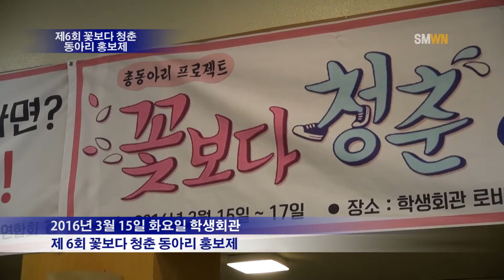제6회 꽃보다 청춘 동아리 홍보제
2016년 3월 15일 화요일, 오후 12시부터 학생회관 1층 로비에서 제 6회 꽃보다 청춘 동아리 홍보제가 있었습니다.
이번 꽃보다 청춘 동아리 홍보제는 16학번 신입생 학우들을 주 대상으로 학교의 동아리를 홍보하고 활성화시키기 위해 개최되었습니다.
이번 행사는 총동아리연합회 주최로 이루어졌으며 가람, 나그네, 라누바, 패거리버러지 등 모든 동아리들이 한 자리에 모여 설명, 공연등을 하였습니다.
 학생들은 각 동아리의 설명을 들으면 스탬프가 주어지는데  받을 수 있는 스탬프를  4개 이상 모아 총동아리 부스에 가져가면  룰렛경품추첨에 참가할 수 있으며 이를 통해 경품으로 백화점상품권, 문화상품권, 각종 과자 등을 추첨해 받아갔습니다.
단순한 동아리 홍보제의 모습 뿐만아니라 신입생, 그리고 선문학우 여러분들에게 좀더 친근하게 다가갈수 있는 시간이 된거같습니다.

이상 선문 위클리뉴스 문철헌 기자였습니다.